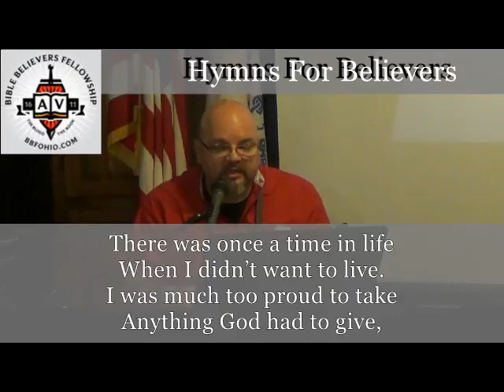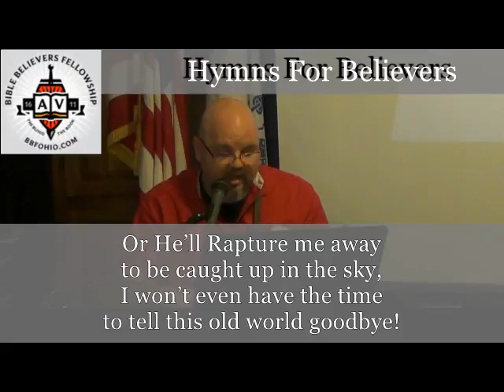“I Am Free“ Hymns For Believers 2017 bbfohio